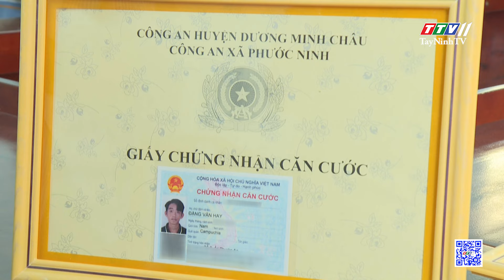Trao giấy chứng nhận căn cước cho người gốc Việt Nam chưa xác định được quốc tịch | TayNinhTV